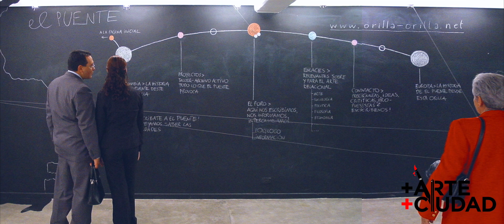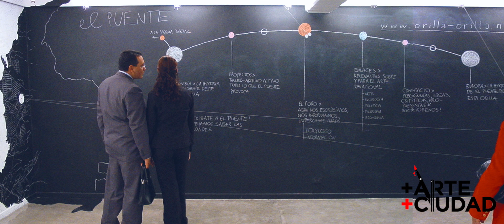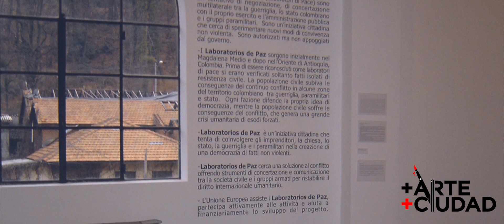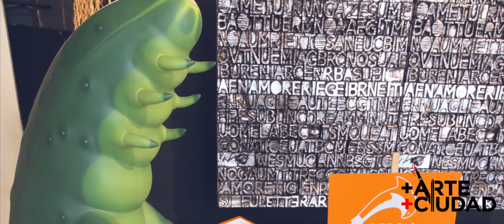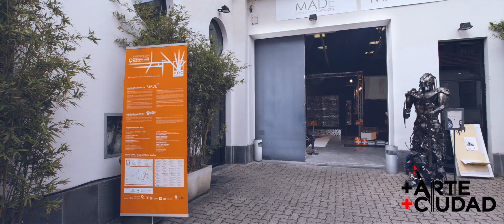ALEJANDRO VASQUEZ EN MAS ARTE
En esta ocasión te presentamos a un artista plástico de la Ciudad de Medellín, vinculado al Colomboamericano, como gestor cultural, quien nos comparte sus encuentros con el Arte, su proceso de formación, viajes, estudios, entre muchas experiencias más, durante su travesía por diversos momentos de su vida. Te invitamos a conccer su historia en esta entrega distribuida en tres partes, y juntos sigamos haciendo Más Arte Más Ciudad.